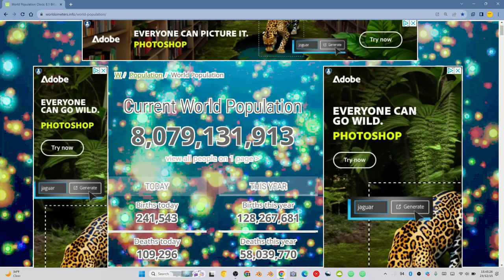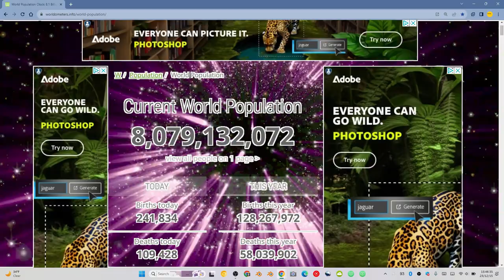World Population Counter (23-12-15) - With Backgrounds!!!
Samsung Screen Recorder (to record my screen) [I DID THIS ON MY GALAXY BOOK]
Wondershare Filmora 11 (to edit the video; to add complex edits)
Worldometer (to display the data and stats for the earth's population)

3 tools used to make this 1 video!